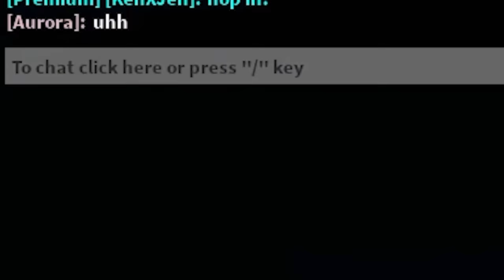My Friend Had a CRUSH, So I PRETENDED to Be HER.. (Brookhaven RP)